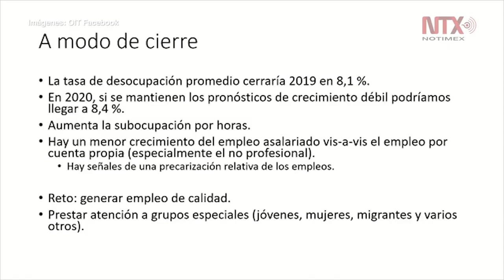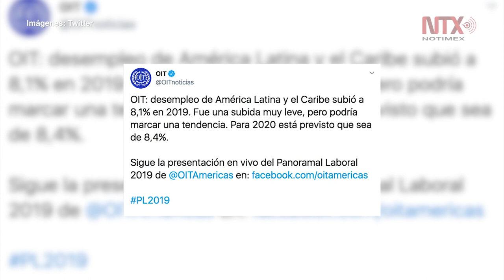Panorama laboral para América Latina podría empeorar en 2020: OIT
El desempleo en América Latina tendrá un leve aumento este año y el panorama laboral para la región podría empeorar.